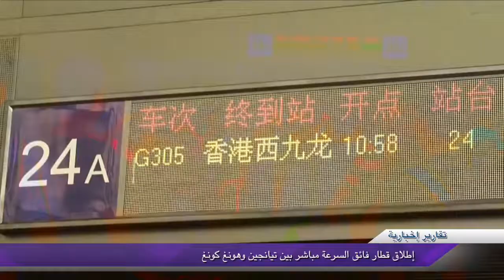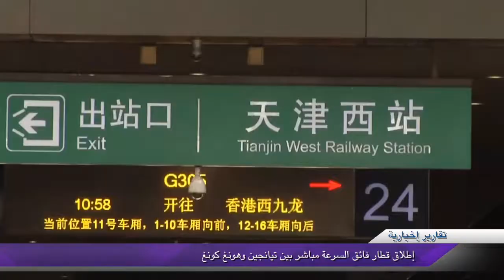إطلاق قطار فائق السرعة مباشر بين تيانجين وهونغ كونغ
تم إطلاق خدمة قطار فائق السرعة مباشر بين بلدية تيانجين في شمالي الصين وهونغ كونغ يوم الأربعاء/ 10 يوليو الجاري.
وغادر قطار الرصاصة رقم جي 305 حاملا على متنه أكثر من 1100 راكب، تيانجين في الساعة 10:58 صباحا، ومن المقرر أن يصل إلى محطة ويست كولون في هونغ كونغ بعد حوالي 10 ساعات، وفقا لهيئة السكك الحديدية في تيانجين.